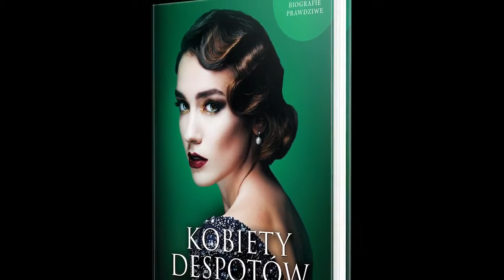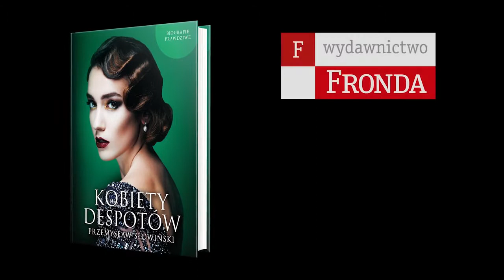Kobiety dyktatorów. Od czasów starożytnych do XXI wieku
Do szaleństwa oddane i posłuszne. Zazdrosne i żądne władzy. Żony i kochanki. Bite, osamotnione, zdradzane. Za życie z despotami płaciły wysoką cenę – chorowały na nerwicę, ginęły w niewyjaśnionych okolicznościach, popełniały samobójstwa.

Maria Walewska – polska piękność, która urodziła Napoleonowi syna. Wierzyła, że jej związek z cesarzem przysłuży się Polsce. Jedna z nielicznych kobiet, które cesarz Francuzów naprawdę kochał. Przynajmniej Polacy tak wierzą.

Nadieżda Alliłujewa - czuła odrazę do barbarzyństwa Stalina. Matka dwojga dzieci Wielkiego Językoznawcy. Delikatna kobieta, cierpliwie znosząca jego zdrady. W jednej wersji - popełniła samobójstwo, według innej – zastrzelił ją sam Stalin.

Clara Petacci – kochanka Duce. W obliczu klęski nie skorzystała z możliwości ucieczki do Hiszpanii, została z dyktatorem do końca. Powieszono ją razem z Mussolinim na Piazzale Loreto.

He Zihzen – druga żona Mao Zedonga, zaprawiona w boju komunistka, z czasem stała się zmęczoną życiem kobietą. Urodziła sześcioro dzieci, z których aż pięcioro zmarło lub zaginęło. Zapadła na schizofrenię.

Elena Petrescu - używała tytułu doktora nauk chemicznych, w rzeczywistości skończyła cztery klasy szkoły powszechnej. Przy mężu, Nicolae Ceausescu, Słońcu Karpat, trwała do końca – rozstrzelano ich razem w niejasnych okolicznościach.

Ludmiła Szkriebniewa –największa zagadka Kremla XXI w. Przyszły mąż sprawdzał jej wytrzymałość, spóźniając się na umówione spotkania półtorej godziny. Kiedy dowiedziała się, że Władimir Putin zdecydował się zostać prezydentem, płakała całą noc. Ludzie, którzy mieli okazję się z nią zetknąć, twierdzą, że jest serdeczną i ciepłą kobietą.

Autor: Przemysław Śliwiński
Wydawnictwo Fronda